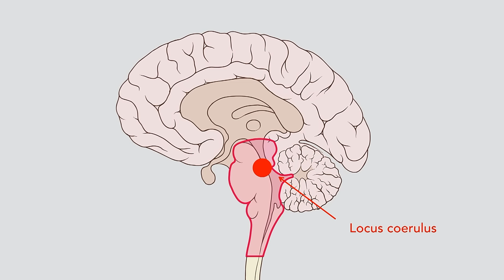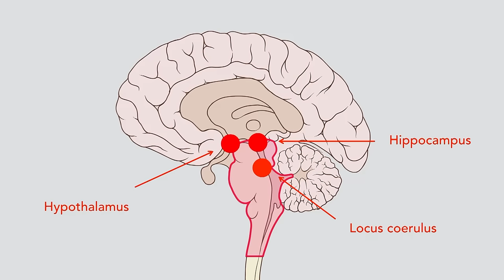(1/5) Wanneer presteer je het beste op je werk?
Ontelbaar veel uren breng je op je werk door. Soms ben je superproductief en soms helemaal niet. Hoe komt dat? En wat zijn de ideale omstandigheden om volledig tot je recht te komen? In dit college slaan twee wetenschappers - en goede collega's! - de handen ineen om jou daarop het antwoord te kunnen geven vanuit de neuropsychologie (Erik Scherder) en de arbeids- en organisatiepsychologie (Kilian Wawoe), beide van de Vrije Universiteit Amsterdam.

Deze week in Universiteit van Nederland:
Neuropsycholoog Erik Scherder & organisatiepsycholoog Kilian Wawoe

Een uniek duocollege met twee toppers van de Universiteit van Nederland: neuropsycholoog Erik Scherder en organisatiepsycholoog Kilian Wawoe (beiden Vrije Universiteit Amsterdam). Verdubbel je kennis met de insights  van deze fantastische sprekers die gezamenlijk hun licht zullen laten schijnen op de fenomenen van stress & succes op de werkvloer!

Meer weten?